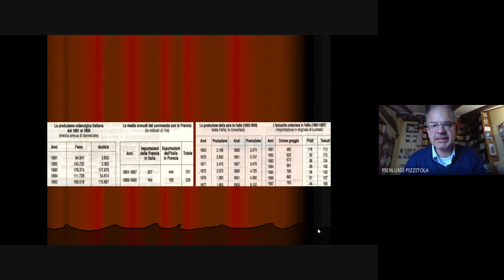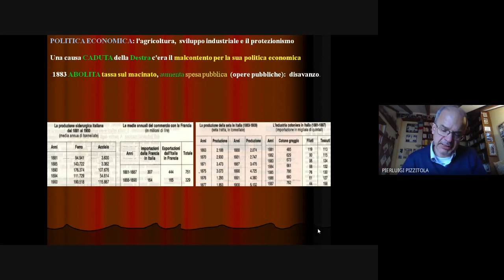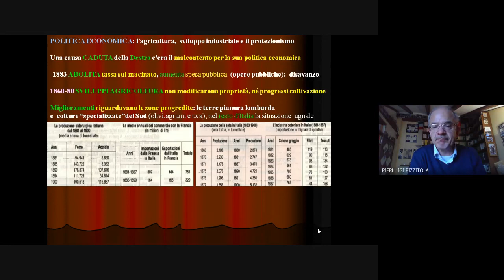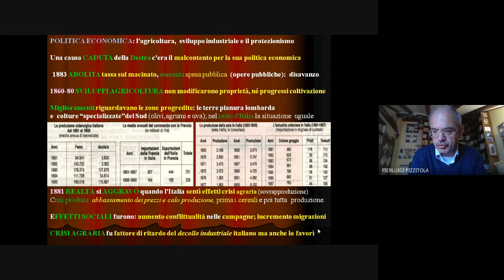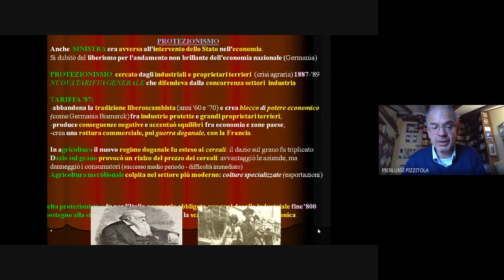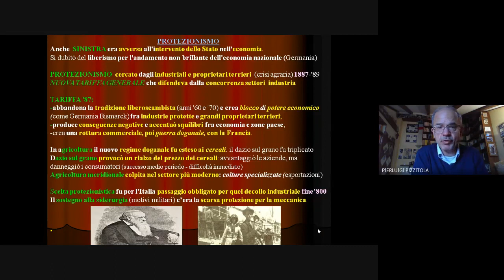3. Sinistra Storica: politica economica e protezionismo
Fra le cause della caduta della Destra c'era il malcontento per la sua politica economica, sia fra i ceti popolari, gravati dalle imposte indirette, sia fra la borghesia produttiva, favorevole a linea meno rigida che incoraggiasse gli investimenti. La Sinistra cercò di venire incontro a queste esigenze non facilmente conciliabili. Nel 1883 fu abolita la tassa sul macinato, ma la spesa militare e per opere pubbliche riportano al disavanzo. Così fin dall'inizio anni '80, per questa politica ricomparve un crescente déficit nel bilancio statale, senza riuscire a superare le difficoltà economiche dovute in primo luogo all'arretratezza del settore agricolo.
La Sinistra era, come i predecessori, avversa all'intervento dello Stato nell'economia, ma si dubitava del liberismo per l'andamento non brillante dell'economia nazionale e l'esempio di altri Stati europei, soprattutto la Germania.  Una svolta protezionistica era cercata da quasi tutti gli industriali e proprietari terrieri, prima liberisti ma ora colpiti da crisi agraria.
Nel 1887 si varò una nuova tariffa generale che difendeva dalla concorrenza straniera settori dell'industria nazionale (il siderurgico, il laniero, il cotoniero e zuccheriero), colpendo le merci di importazione con pesanti dazi di entrata.